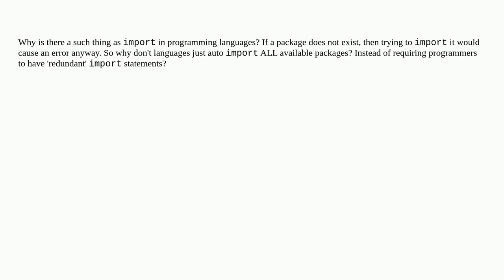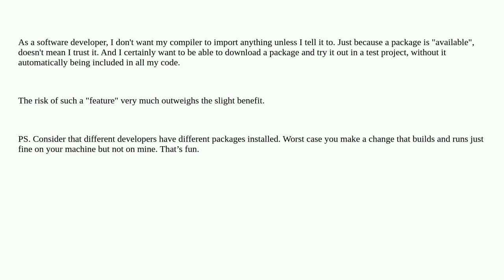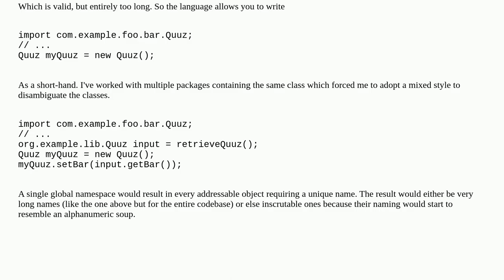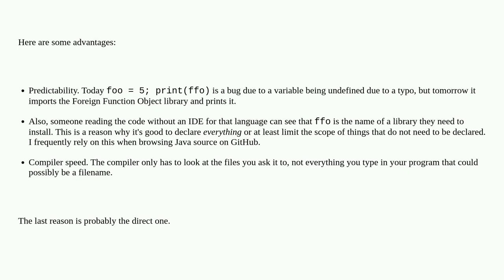Why don't languages auto import everything?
A special thanks goes out to the community

  language-design import programming-languages